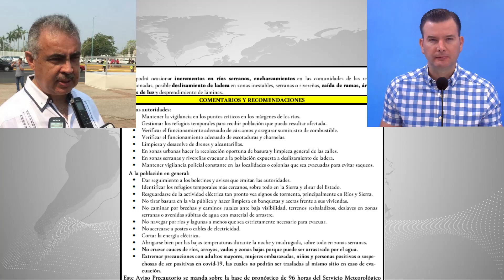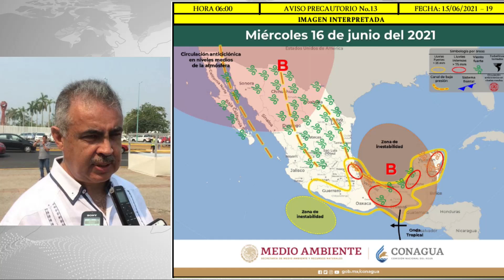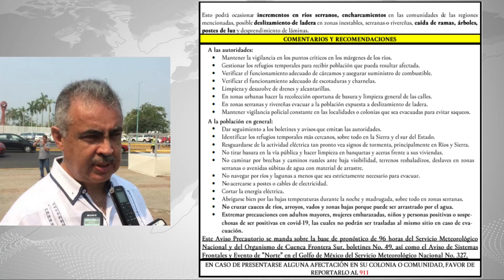La región Sierra la más vulnerable ante incremento de ríos y deslizamiento de laderas: PC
El coordinador Jorge Mier y Terán reporta que los ríos de la Sierra, Pichucalco y Teapa presentan un incremento ante las lluvias provocadas por la Onda tropical número 3. Se prevén lluvias fuertes a muy fuertes en Centro y la Chontalpa, así como el incremento del oleaje. Descarta por ahora una situación como la que vivió Tabasco el año pasado.